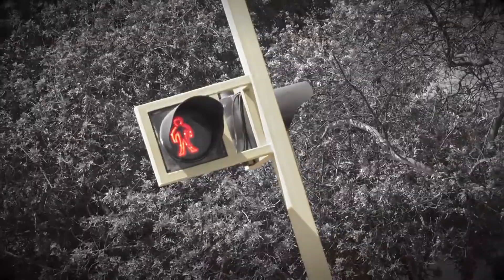✅ Retiro Espiritual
✔ Que importante es retirarse, como Jesús lo hizo para un buen